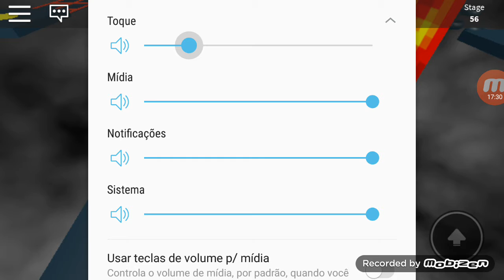Parkour de terror no Roblox